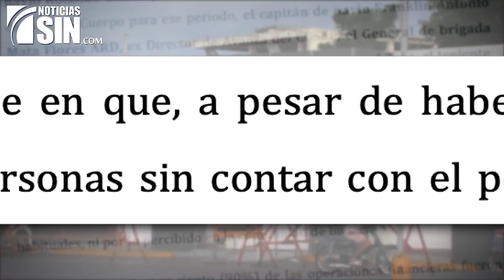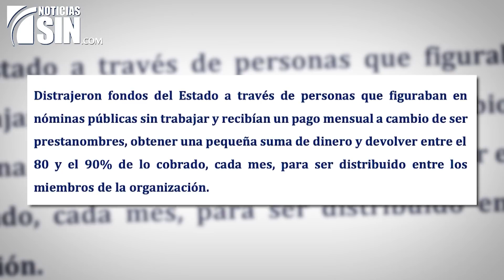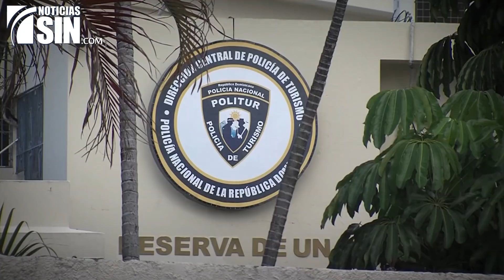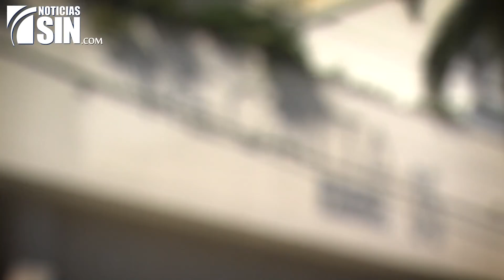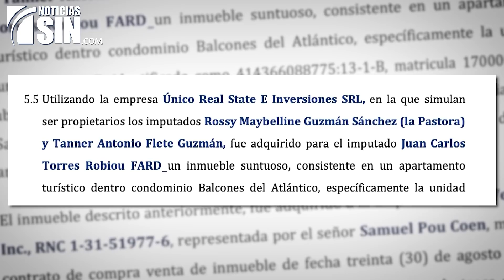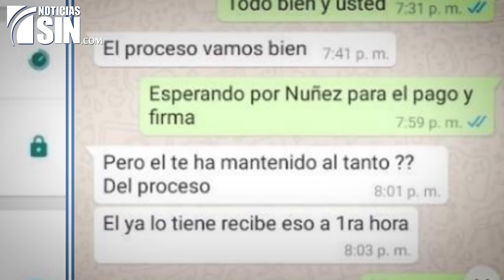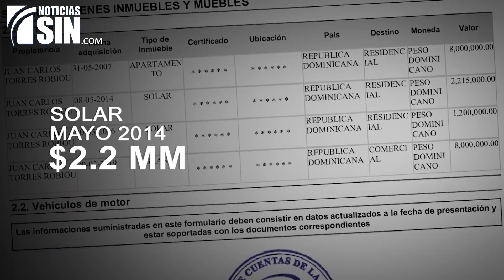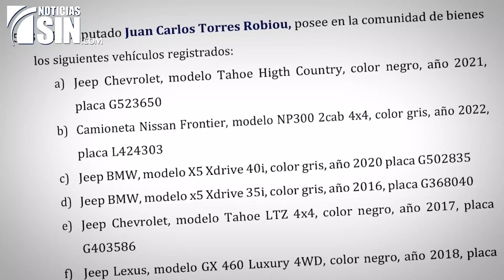ElInforme: ¿Multimillonaria desviación? (1/4)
Tres generales, cuatro coroneles, dos teniente coronel, un mayor, una primer teniente, una gerente bancaria y hasta el propietario de una estación de combustible figuran entre los nuevos imputados en el entramado de corrupción administrativa desmantelado mediante la Operación Coral 5G.

13 arrestos y 49 allanamientos simultáneos en el Distrito, la Provincia Santo Domingo, Santiago y La Vega son el resultado de en un caso que según las autoridades movió unos 4,500 millones de pesos. ¿Quiénes son los imputados, cuál era su papel y qué vínculos tienen en común?